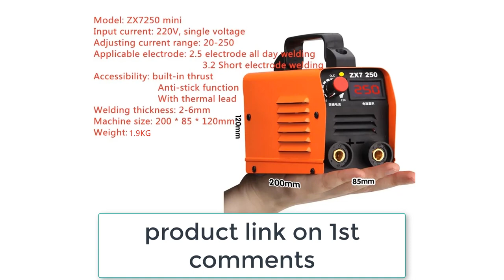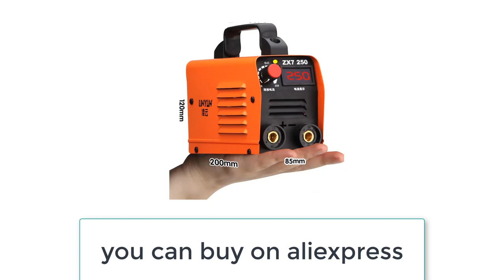Best ARC Welder - ZX7 250 Inverter Arc Electric Welding Machine